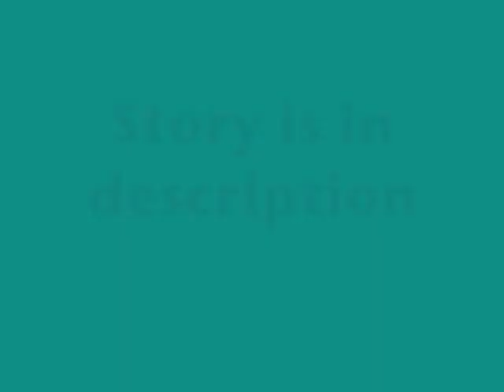Stay Beautiful {A JB Love Story} - Trailer and Intro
Hope you like these series!!

*Nick's POV*:

I woke up to a great day. I got out of bed and walked downstairs. Mhmm. I could already smell the wonderful pancakes my mom was baking. I went downstairs and everyone was there . Including my puppy Elvis. I got him for my birthday last month. He was perfect. Okay. Back to breakfast. I came downstairs and sat down in my seat. My mom was still cooking the pancakes and my dad was nowhere in site. He must be fixing the car. My brothers were fooling around except my baby brother Frankie.
"Hey bro! What's up?" Joe said.
"Nothin."
"Okay."
"Have you fed Elvis yet?"
"No. You were suppose to feed him today."
"I just fed him yesterday!"
"Oh Oops," he said while walking to feed him.

"Mom is breakfast done yet?"
"Almost honey."
"Okay."
I had an amazing morning so far, so I decided that I should make something special for Anabelle. She is my best friend. So I planned everything in my head while I was waiting. I needed balloons, a picnic basket, picnic blanket, and sandwiches.
"Mom, do we still have balloons from my birthday party last month?" I asked as my mom served the pancakes.
:Yes honey. It's in the basement. What do you need it for?"
"I need it for something."
"Okay. Just finish your breakfast first."
"Mmhuhhh," I said while eating my pancake.
I finished in 7 minutes and went to the basement. I opened the door, turned on the light, and headed downstairs. I went to shelves and saw there was a box that read PARTY SUPPLIES. I opened the box and I saw a bag of balloons there. I took the balloons and closed the box. I put it back on the shelf and headed back upstairs. I turned off the light and went to search for my dad. Why? He has many tools and one of them is a pump to put air in the balloons. I chose the nice pastel colors just for Anabelle. Then, I found my father in the garage.
"Dad?"
"Yes Nick?"
"Can I use your pump to put air into the balloons?"
"What are the balloons for?"
"Something"
"Okay..."
I took the balloons and the pump with me to the living room and pumped the balloons. The bag of balloons came with strings, so I tied the balloons to the strings. There were a total of 7 balloons. Hah. the same as our age. They looked beautiful.

The time passed by fast. By the time I looked at the clock, it was 12:23 pm. Since I finished the balloons, I decided to find the picnic basket. I went into the kitchen and opened the door to the pantry. Luckily, I found the picnic basket. I got the basket on my left and got the bread, peanut butter, and jam along for one trip. I saw my mom washing the dishes when I arrived at the table. It was perfect for her to help me make the Pb&J sandwiches.
"Mom?"
"Yes?"
"Can you help me sice the bread and spread the Pb&J?"
"Yes. Just hold on."
My mom and I finished the sandwiches in no time at all.
"Thanks mom."
"Anytime. What's this for anyways?"
"Something."
"Okay"

I packed the sandwiches along with some juice boxes in the picnic basket. Now all I had to do was set up the balloons at our secret hideaway. I yelled,
"Mom! I'm going to the hideaway really quick!"
"Okay! Stay safe!" she yelled back.
"Okay I will!"
I walked outside and down the steps of our house. I saw Kevin and Joe playing with Elvis.
"Where you going?" Kevin asked,
"The hideaway."
"Oh okay!"

I walked towards the hideaway. After 2 minutes, I was there. I entered the hideaway and tied the balloons on the trees. I backed away and saw what I saw. It looked amazing. I want this to be the best for her.